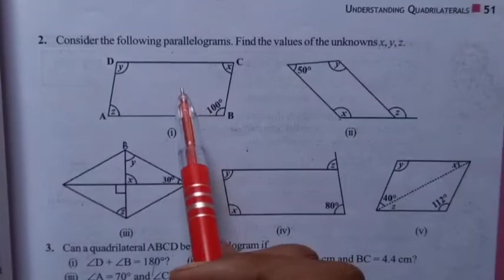parallelogram || Quadrilaterals class-8th || समांतर चतुर्भुज